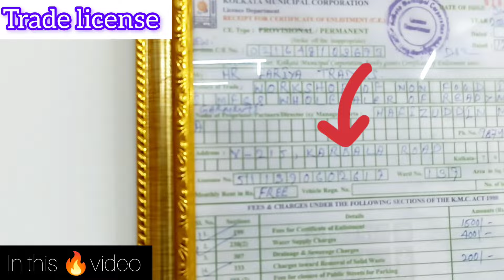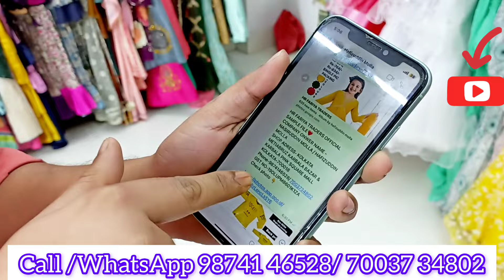Metiabruz Haat|Kids wear Kolkata|Kurti|T-shirt|Girls wear|Blanket|Wholesale market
wholesale market in metiabruz, wholesale market in kolkata metiabruz, metiabruz cloth wholesale market

girls, mean girls, girl, new mean girls, mean girls clip, egirl, wednesday mean girls, mean girls movie, mean girls dance, mean girls trailer, girls clothes, things girls wear that guys love, bottom wear for girls with names, boys love girls, mean girls the musical, real muslim girls hijab trendy girl, hijab girls status, men wearing skirts, mean girls jingle bell rock, girl outfits, the trendy girl, boys love girls clothes, can a boy dress like a girl

COMPANY NAME FARIYA TRADERS

KARBALA BAZAR METIABRUZ NEAR METIABRUZ HAAT
KOLKATA 700018

FROM HOWRAH 123 BUS AVAILABLE TAKE AUTO TO METIABRUZ THANA AND CALL SELLER HE WILL GUIDE U

FROM SEALDAH TO TAKE AUTO TO SANTOSHPUR AND TAKE TOTO PLZ SEE THE VIDEO OR CALL SELLER

Musician: @iksonmusic

.Types of undergarments
Rupa, Lux, Dollar, Amul, Jockey, All Types of Men& Undergarments Wholesale in Kolkata
all types of bra
Bra, Panty Wholesaler in Kolkata
Branded Undergarments
Girls Top, Frock, Skirt, Western Dresses Wholesale Babasuit Wholesale
panty wholesale market in kolkata
New born baby dresses Wholesale
Bedsheets Wholesaler in Kolkata
Kurti, Leggings, Plazo, Hot Pant, Gowns Wholesaler in Kolkata
Three piece set, Two piece set wholesale
Chridar Piece Wholesaler in Kolkata
Nighty Wholesaler in Kolkata
Tshirt, Half Pant, Jeans Wholesaler in Kolkata
Blouse, Petticoat Wholesaler in Kolkata Readymade Garments Wholesaler in Kolkata All types of readymade garments wholesale Macd company garments Wholesale Kolkata Barabazar Wholesale Market Kolkata Metiabruz Wholesale market
Howrah Mangla baat wholesale market.
barabazar wholesaler market
blanket wholesaler market
kurti wholesale market
leggings wholesaler market
Metiabruz wholesaler market
howrah haat
mangla haat
naira set
Alia set